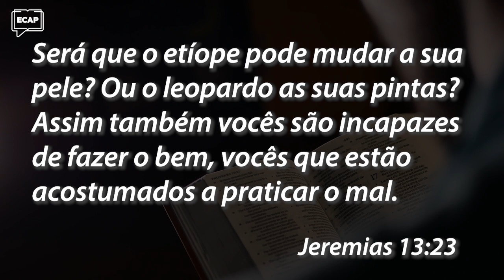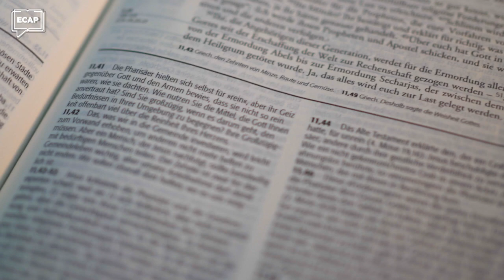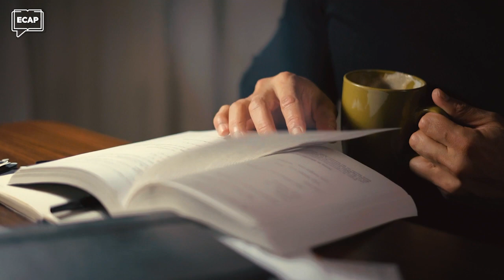Transforme-se pela renovação da sua mente | Pílulas ECAP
✔ 👇 E para baixar o material de apoio e assistir a lição completa use este
TRANSFORME-SE PELA RENOVAÇÃO DA SUA MENTE

Se você é um cristão e tem buscado uma mudança exterior para comprovar a sua transformação, precisa sempre se lembrar de algo: é necessário transformar-se através da renovação da sua mente.

Veja bem, toda mudança exterior, na verdade, é a manifestação de algo que foi transformado dentro de você. Se deseja que seja notável a sua evolução, precisa se preocupar com o que está acontecendo aí dentro.

Para isso, há cinco livros poéticos, na Bíblia, que podem te auxiliar a compreender a vida, as emoções e enfrentar momentos desafiadores sem perder a sua fé.